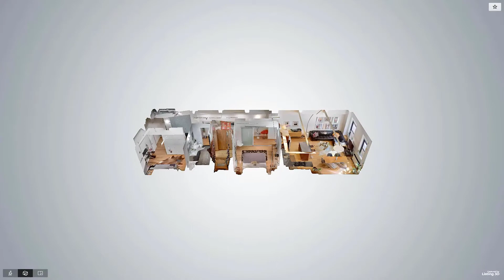365 Bridge Street, Unit 7G, Brooklyn, NY Presented by Heather McMaster